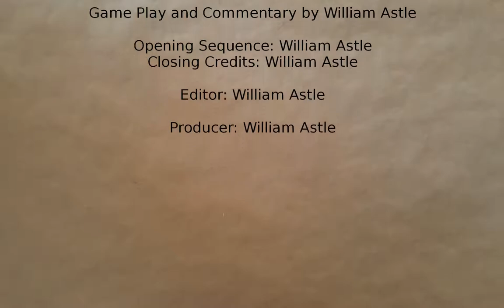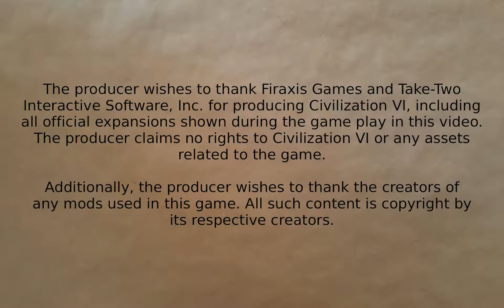Lost Wizard Plays Civilization VI - England 1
It's that time again. A real time play through of Civilization VI. This game was played on the Summer 2017 patch level.